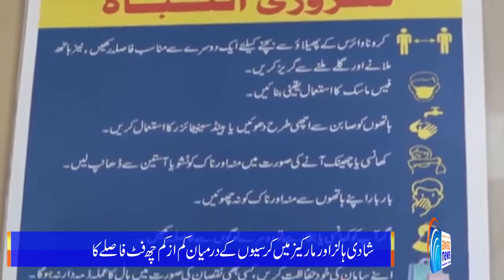Hukomat Ne Shahdi Halls Ko Taqreebat Karne Ki Mashroot Ijazat De Di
وفاقی وزارت صحت نے ملک بھر کے شادی ہالز کو تقریبات کی مشروط اجازت  دے دی ہے۔
Awaz News
AwazNews